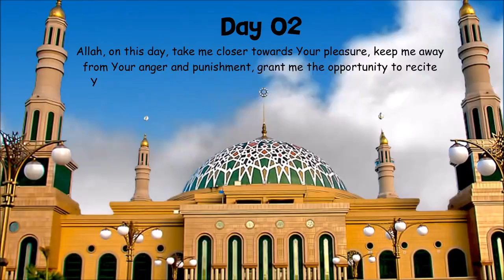Happy Ramadan 2018 | Pingu's English School-Karachi | Playgroup to "O Level"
Happy Ramadan 2018 | Pingu's English School-Karachi